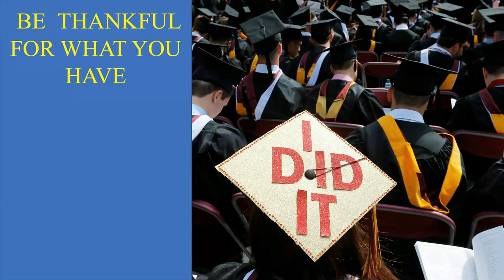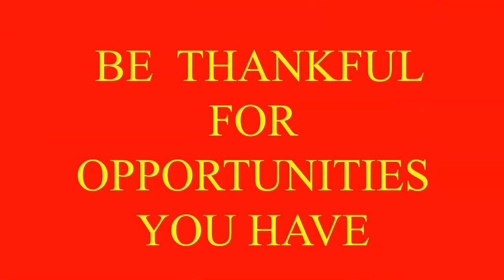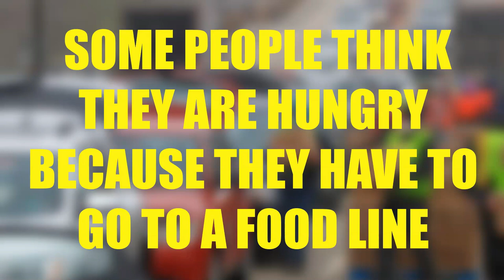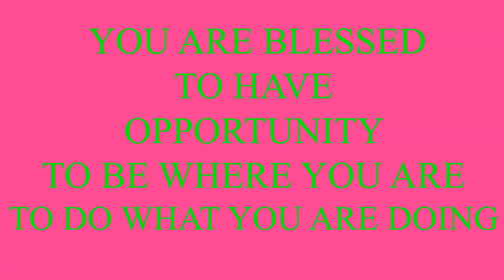BE THANKFUL FOR OPPORTUNITY 2023 1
Forgive the “ums” and “you knows” in these videos – these videos are Excerpts from videos I make for my students  to provide some Motivational and Inspiration to struggling students. Generally the topics in each video can apply to anyone in their daily life.